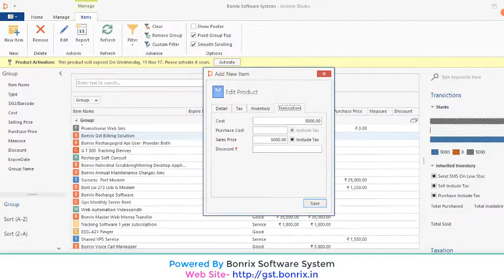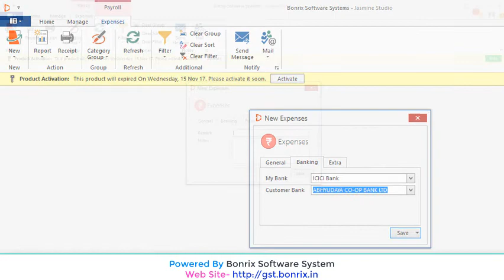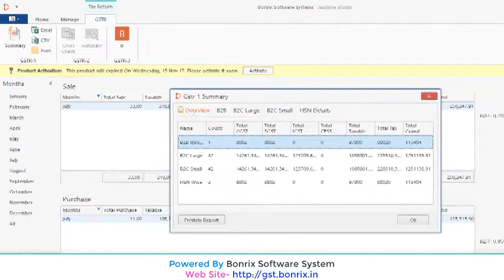Bonrix POS 2018 | Accounting Software | inventory management | Bonrix Software Systems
Powered By Bonrix Software System
·         Multi Mode Company & Multi User
·         Sell Invoice & Purchase Invoice
·         Razor Inventory Management
·         Business Category
·         Stock Manager
·         Mail Marge & SMS Marge
·         Robust Design
·         Hi-Fi Search Functionality
·         iNotification Manager
·         Bank Balance Maintain
·         Custom Filterasation
·         GSTR-Report

Bonrix POS Licence Price = Rs.9800/- Only

"Zdex Infotech" has How-to videos on Computers, Technology and Social Media. In these Hindi videos, we answer simple questions you wanted to ask, but didn't know who to ask. Keep Watching and Keep Learning !

Video Created By Vijay Vadariya